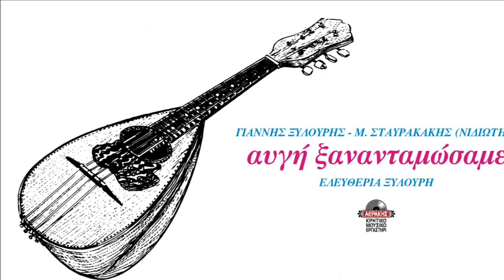ΝΑ ΣΠΑΤΑΛΩ ΤΗ ΝΙΟΤΗ ΜΟΥ - ΓΙΑΝΝΗΣ ΞΥΛΟΥΡΗΣ (ΨΑΡΟΓΙΑΝΝΗΣ) | Official Audio Release © 1997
Είδα σε και σ’ αγάπησα με τα καθημερινά σου
Και δεν ερώτηξα ποτέ ποια ’ναι τα σκολιανά σου.

Επέρασε ο καλός καιρός κι ήρθαν τα πάνω κάτω
Κι ότι δεν επερίμενα να πάθω, έπαθά το.

Να σπαταλώ τη νιότη μου στον εγλετζέ μ’ αρέσει,
Έτσι κι αλλιώς προσωρινά έχω στον κόσμο θέση.

Δωσ’ μου μια τρίχα κοπελιά που τα μαλλιά σου μόνο,
Να τήνε κάμω φυλαχτό να παγουδιώ τον πόνο.

Ε! χρόνε που τη γέννησες τη βιόλα και μυρίζει,
Μην τη μαραίνεις, άσ’ τηνε τον κόσμο να στολίσει.

Ο άνθρωπος ο μερακλής πολλές αγάπες χτίζει,
Αν του χαλάσουνε τη μια, άλλη καινούρια αρχίζει.

Αυγή ξανανταμώσαμε
Μουσική: ΓΙΑΝΝΗΣ ΞΥΛΟΥΡΗΣ
Στίχοι: Μ. ΣΤΑΥΡΑΚΑΚΗΣ (ΝΙΔΙΩΤΗΣ)
Τραγούδι: ΓΙΑΝΝΗΣ ΞΥΛΟΥΡΗΣ – ΕΛΕΥΘΕΡΙΑ ΞΥΛΟΥΡΗ
Συμμετέχει φιλικά: Ο ΜΑΝΩΛΗΣ ΛΙΔΑΚΗΣ

Επήγα ένα χειμώνα στην Αθήνα, σε καφενείο που σύχναζαν Κρητικοί. Είδα το χωριανό, το Λουδοβίκο των Ανωγείων.
Μαζί μ’ άλλους Ανωγειανούς φοιτητές πήγαμε το βράδυ στην Πλάκα, στο κέντρο διασκέδασης που τραγουδούσε ο Νίκος Ξυλούρης.
Εκεί μου είπε ο Νίκος πως θα τραγουδήσει τραγούδια από την ποιητική μου συλλογή και ότι θα έρθει τη Λαμπρή στ’ Ανώγεια μαζί με μουσικοσυνθέτες να το κουβεντιάσομε.
Ήρθε η Λαμπρή, μα ο Νίκος δεν ήρθε.
Μέσα σ’ αυτό το μικρό χρονικό διάστημα, ο χρόνος ο καταλύτης, σημάδεψε τη ζωή του Νίκου με θανατηφόρο βέλος.
Με την οικογένεια Ξυλούρη μας ένωσαν πατροπαράδοτες στενές φιλίες. Αλλά πιο πολύ οι δύσκολες στιγμές στο ολοκαύτωμα του χωριού μας και η μετέπειτα οικονομική στέρηση, όπως συμβαίνει στα φτωχά λαϊκά στρώματα.
Όταν ο Νίκος τραγουδούσε του Γιάννη Ρίτσου:
«Αυτά κόκκινα σημάδια στους τοίχους, μπορεί να ’ναι κι από αίμα…», συλλογιζόμουν πως ο Νίκος τραγουδούσε για τους ματωμένους τοίχους του χωριού μας.
Τα’ αδέρφια Ξυλούρη, ο Νίκος, ο Αντώνης και ο Γιάννης, άφησαν στο πέρασμα της ζωής τους μια περήφανη διαθήκη, για την οποία μπορεί να υπερηφανεύεται όχι μόνο η Κρήτη, αλλά όλη η Ελλάδα.
Είναι γνωστό σ’ όλους πως η τίμια φωνή τους ξεπέρασε τα σύνορα της Ελλάδας και πως ο Γιάννης βοήθησε το Νίκο στις μεγάλες του επιτυχίες.
Εγώ εκτίμησα το Γιάννη, όχι μόνο σαν καλό και ακέραιο χαρακτήρα, αλλά και σαν καλό μουσικό, φτάνοντας έτσι στη συνεργασία μας στο δίσκο του «Αυγή ξανανταμώσαμε».
Από ποιητικές μου συλλογές κι από χειρόγραφα, ο Γιάννης έκαμε τραγούδια αυτά που αυτός επέλεξε.
Με υπόδειξη δική μου, του είπα για την πρώτη μου αγαπητικιά που ήταν μια αυγή, που είδα κι αγάπησα στην τοποθεσία στση φτέρης το μασκάλι όταν ήμουν 9 χρονών.
Επήγα στση φτέρης το μασκάλι μετά από πολλά χρόνια, ηλικιωμένος πια, την ίδια εποχή του χρόνου, στο γλυκοχάραμα της αυγής, είπα τη μαντινάδα:
Αυγή ξανανταμώσαμε στση φτέρης το μασκάλι,
κι ένα κοπέλι 9 χρονών θαρρώ πως είμαι πάλι.
Δίπλα στο αμπέλι ένα πουλί κοκκινιμπέτης σ’ ένα δέντρο έκανε τη φωλιά του κάθε χρόνο. Ξημερώνοντας, επήγα στο δεντρό να δω και βλέπω το δεντρό ξερό.
Αναστέναξα και μου ’ρθε η μαντινάδα:
Μούδε πουλί μούδε φωλιά και το δεντρό ξερό ’ναι,
ότι κι αν χτίζεις το χαλάς, ανάθεμά σε χρόνε.
Ανηφορίζοντας για το χωριό σκέφτηκα πως η νοσταλγία για να δω την αυγή δεν ήταν η νοσταλγία της αυγής, αλλά των παιδικών μου χρόνων και οι λυρισμοί για την πρώτη αγαπητικιά δεν ήταν νοσταλγία ενός συγκεκριμένου προσώπου, αλλά η νοσταλγία της νιότης.
Νιδιώτης

1. Αυγή ξανανταμώσαμε (Τραγ. Γιάννης Ξυλούρης)
2. Αμυγδαλιά (Τραγ. Ελευθερία Ξυλούρη)
3. Μ’ αρέσει στην ακρογιαλιά (Τραγ. Γιάννης Ξυλούρης)
4. Καρδιά λαχταρισμένη (Τραγ. Μανώλης Λιδάκης)
5. Από τση τύχης τον ντρουβά (Τραγ. Γιάννης Ξυλούρης)
6. *Άστρα μη με μαλώνετε (Τραγ. Μανώλης Λιδάκης)
7. Ο εργάτης (Τραγ. Γιάννης Ξυλούρης)
8. Καλλιά κουρέλι να ’μουνα (Τραγ. Γιάννης Ξυλούρης)
9. Κοπελιδάκι (Τραγ. Ελευθερία Ξυλούρη)
10. Της ξενιτιάς τα πάθη (Τραγ. Γιάννης Ξυλούρης)
11. Ήρθε ο Γιάννης στο χωριό (Τραγ. Γιάννης Ξυλούρης)
12. Να σπαταλώ τη νιότη μου (Τραγ. Γιάννης Ξυλούρης)
13. Η τιμή της αδερφής (Τραγ. Γιάννης Ξυλούρης)
14. Η Κρήτη των ονείρων (Οργανικό)

Παραγωγή: ΚΡΗΤΙΚΟ ΜΟΥΣΙΚΟ ΕΡΓΑΣΤΗΡΙ
Επιμέλεια έκδοσης: ΣΤΕΛΙΟΣ ΑΕΡΑΚΗΣ
Μουσική – Ενορχήστρωση – Λύρα – Λαούτο – Τραγούδι: ΓΙΑΝΝΗΣ ΞΥΛΟΥΡΗΣ
Στίχοι: ΜΙΧΑΛΗΣ ΣΤΑΥΡΑΚΑΚΗΣ (ΝΙΔΙΩΤΗΣ)
Τραγούδι και Β’ φωνή 2 & 8: ΕΛΕΥΘΕΡΙΑ ΞΥΛΟΥΡΗ
και στο 4 ο Μανώλης Λιδάκης
Έπαιξαν οι μουσικοί
Βιολί: ΖΕΥΓΩΛΗΣ ΓΙΑΝΝΗΣ
Φλογέρες: ΛΑΜΠΡΑΚΗΣ ΧΑΡΗΣ
Ακουστική κιθάρα – 12χορδη – Μπαγλαμαδάκι: ΚΑΡΥΔΗΣ ΣΤΕΛΙΟΣ
Ακουστικό μπάσο: ΣΟΦΡΑΣ ΘΑΝΑΣΗΣ
Κρουστά: ΤΣΙΓΚΟΣ ΠΑΝΑΓΙΩΤΗΣ
Στο τραγούδι 4 τζουρά έπαιξε ο ΜΑΝΩΛΗΣ ΛΙΔΑΚΗΣ
Ηχογράφηση: ΕΡΓΑΣΤΗΡΙ ΗΧΟΥ
Ηχολήπτης: ΚΑΛΑΡΑΣ ΒΑΓΓΕΛΗΣ
Ζωγραφιά εξωφύλλου: ΡΟΥΣΣΕΤΟΣ ΠΑΝΑΓΙΩΤΑΚΗΣ